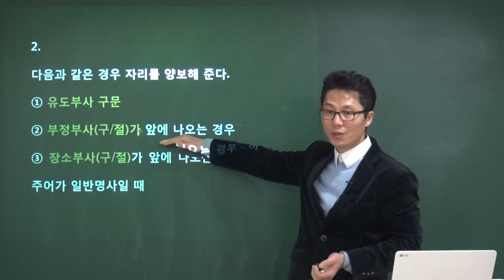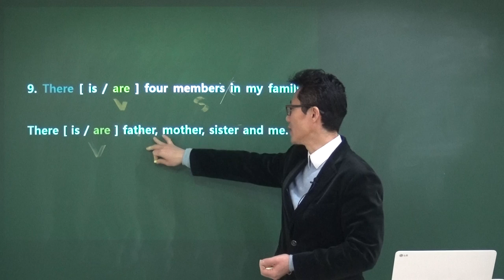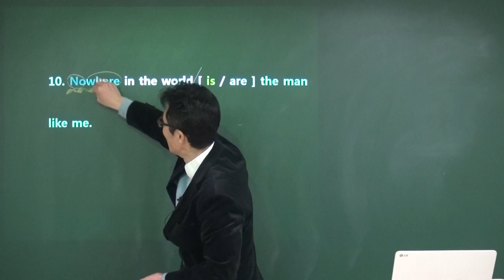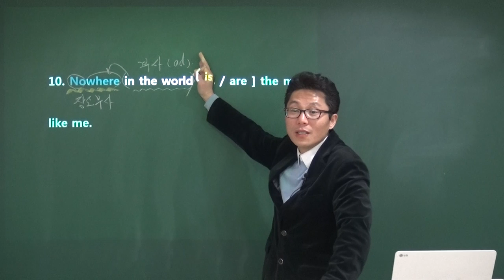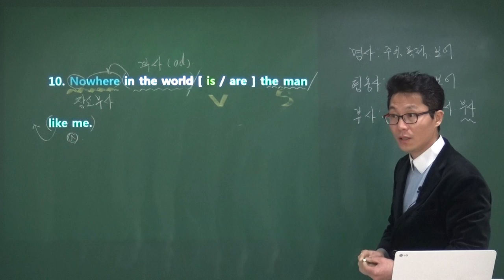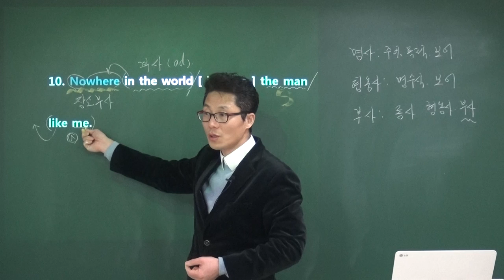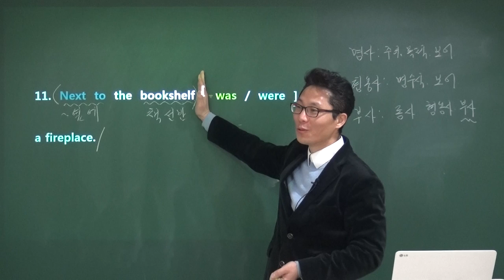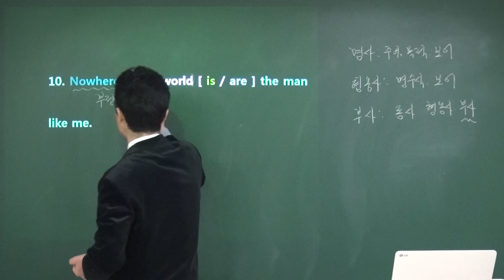140108 화목 13